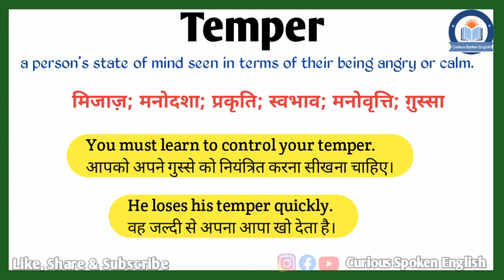Temper meaning in Hindi | Temper ka matlab kya hota hai | Temper meaning Explained in Hindi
इस वीडियो में आप Temper का हिंदी में मतलब समझेंगे और साथ में Temper का pronunciation भी सीखेंगें यानि की आप Temper के अर्थ के साथ साथ ये भी सीखेंगें की Temper को कैसे बोले या Temper को बोलने का सही तरीका क्या है |